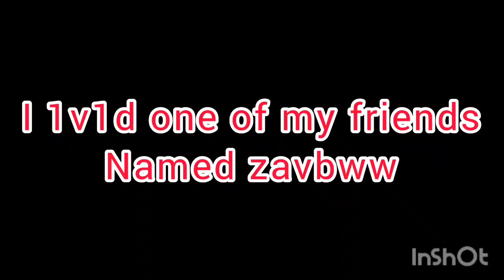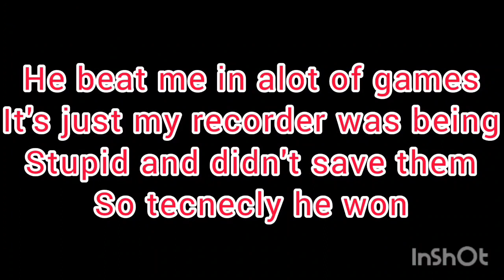I 1v1d one of my friends in roblox bedwars